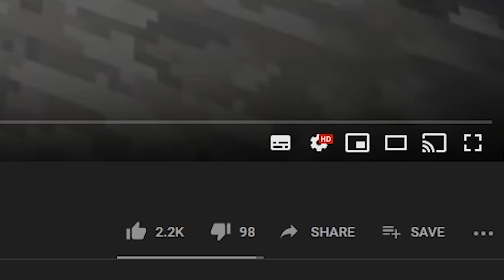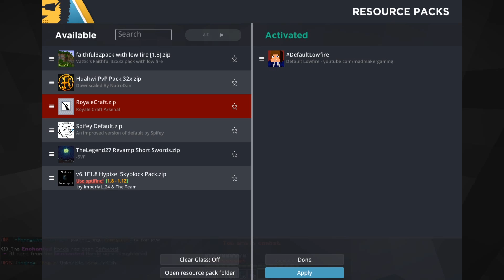Minecraft, but we raid these ANGRY PLAYERS we met 7 months ago.. (FUNNY)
🡆 so in todays video, we found a faction we raided 7 months ago! there base was hidden underground but was super easy to get into.. maybe this time we might actually win?